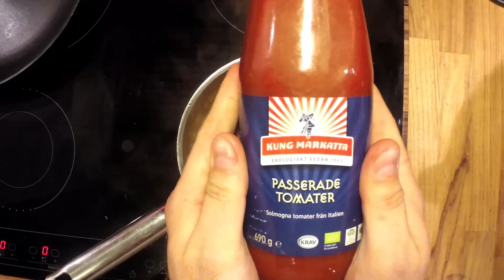Pringles Coated Chicken Nuggets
Chicken nuggets coated in crispy Pringles chips, served with a home made tomatoes sauce and balsamic vinegar fried broccoli.